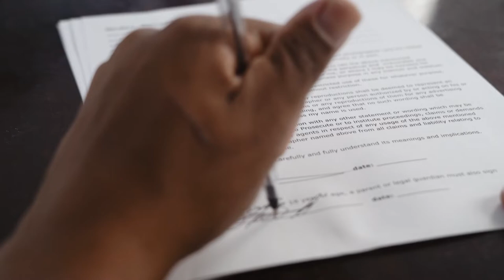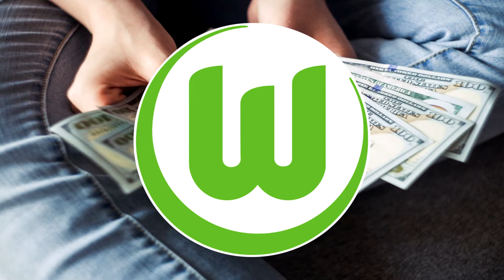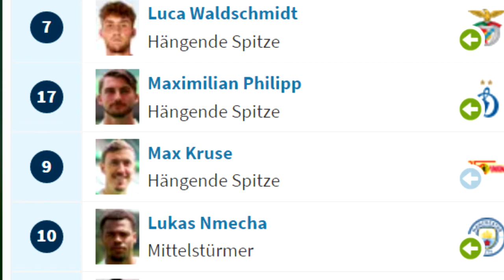Mega Deal: VfL Wolfsburg holt Österreicher Patrick Wimmer von Arminia Bielefeld!🇦🇹 | Transfer Update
Die meisten Image Bilder/Videos nehme ich von